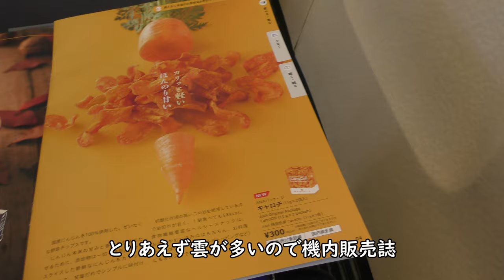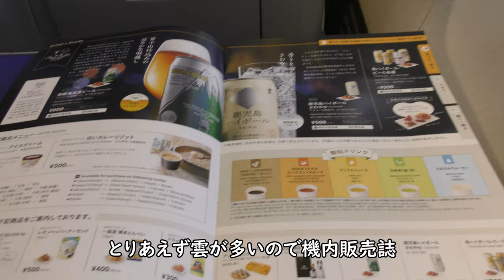岡山空港上空／ANA羽田空港→大分空港(Okayama Sky)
ANA793便東京国際空港（羽田）→大分空港B737-800(JA70AN)プレミアムクラスより撮影した岡山空港上空と機内情報誌の映像です。

Everyday Update!